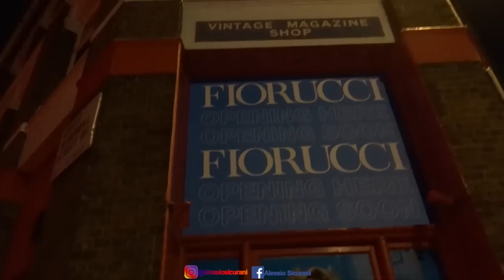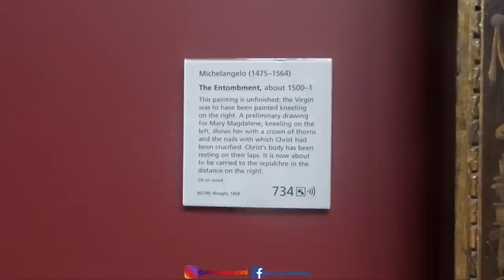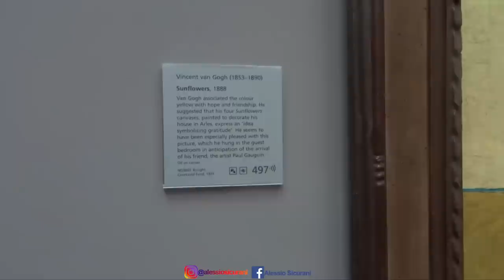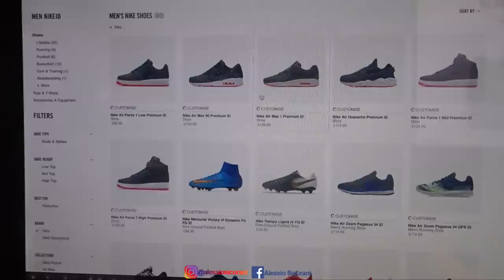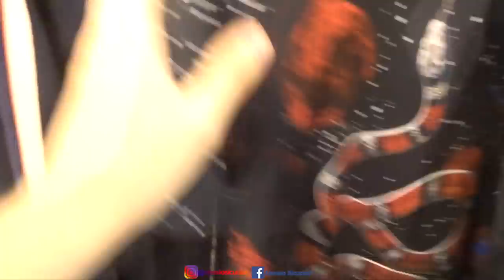Ho visitato Selfridges a Londra! (NikeID, Supreme, e altro)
Ciao ragazzi, continuano i vlog in quel di Londra. In questo video ho visitato il Department Store Selfridges, sono ritornato al negozio di Supreme, ho visitato lo Store della Nike, ed una delle cose più celebri quale il National Gallery Museum.
Buona Visione!

Critiche e suggerimenti ben accetti!